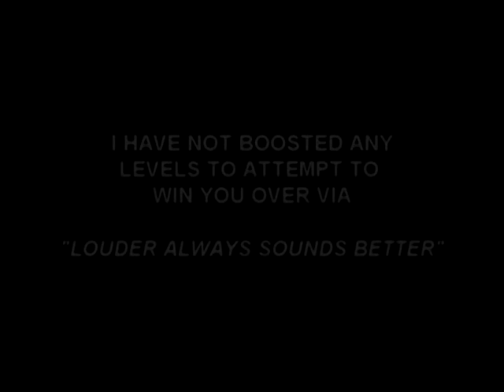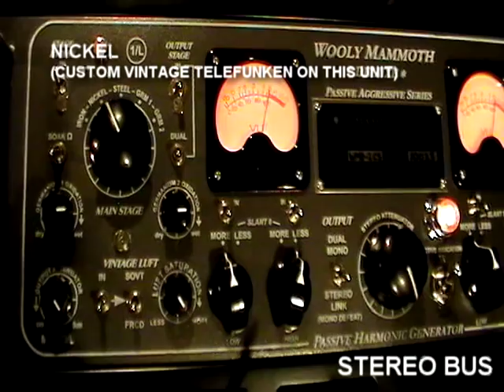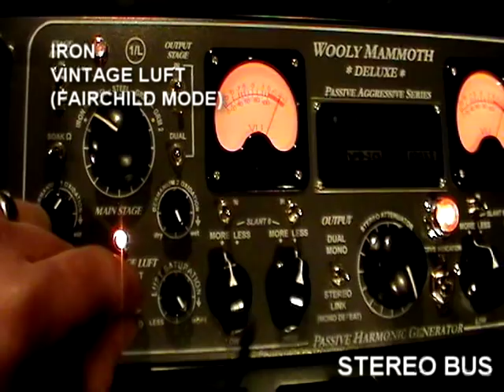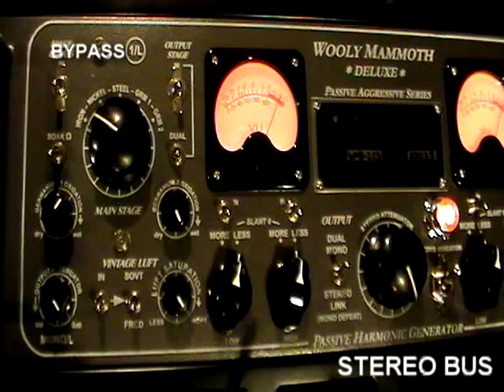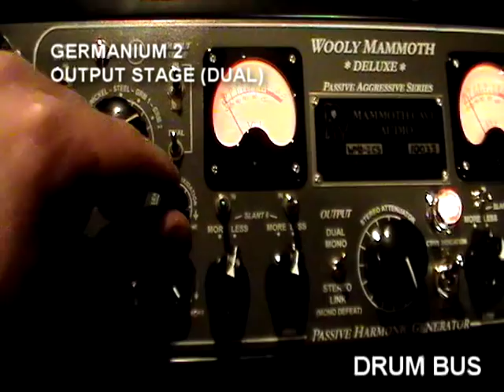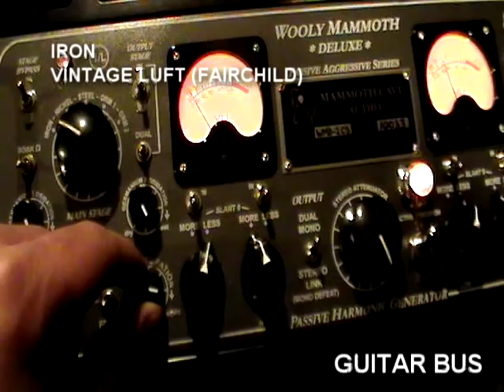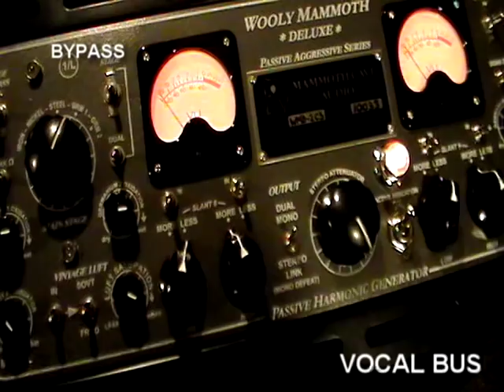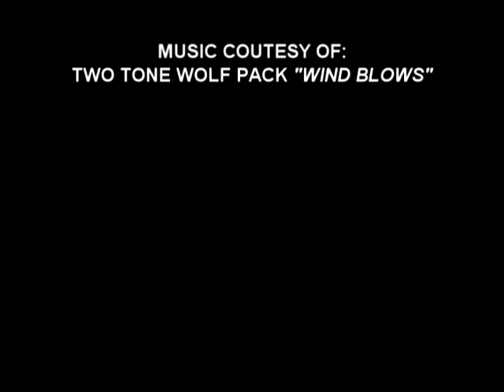Wooly Mammoth Deluxe DEMO - by Mammoth Cave Audio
A rough fast video run through of the functions and features of the Deluxe Wooly Mammoth. Made this quick while testing a custom shop unit in the studio.  Stereo bus, drum bus, guitar, bass, and vocal examples.   Mainly useful for hearing some of the more extreme settings on the unit.  The unit in the video has a mod done to the Nickel channel 9replaced with vintage Telefunken/Haufe transformers, otherwise the rest of the unit is stock and sounds the same.   And yes, I really did redline the bass that hard (hey it was late, I was tired).